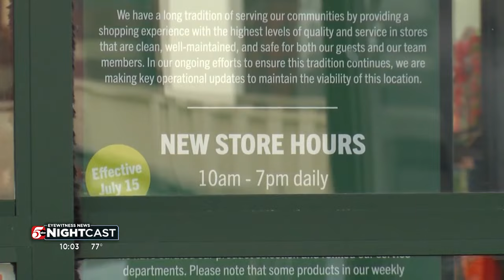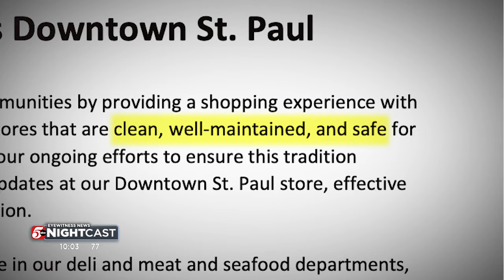Downtown St. Paul Lunds & Byerlys changing hours, citing 'viability' and 'safety'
A Twin Cities Lunds & Byerlys location will soon be opening later and closing earlier.

In a statement, the Minnesota-based grocery chain said to maintain the "viability of this location," its downtown St. Paul store will be making operational changes and adjusting its hours.